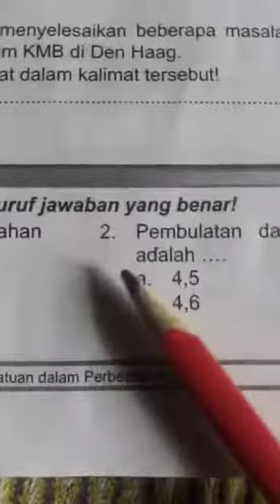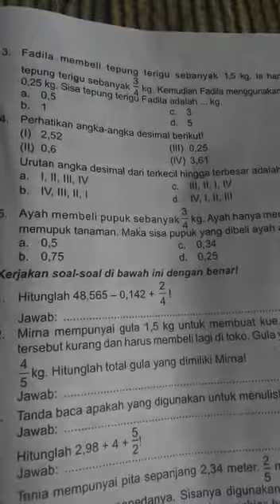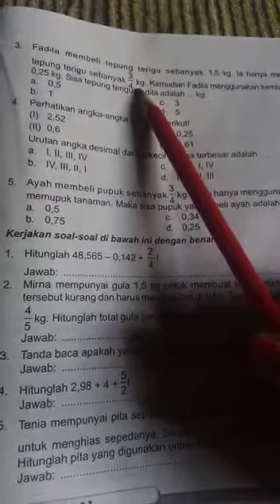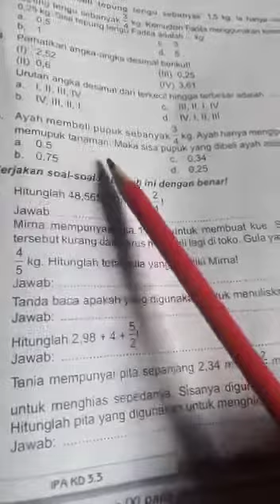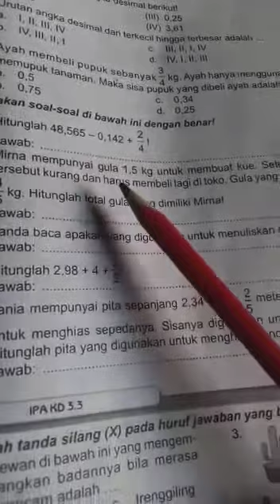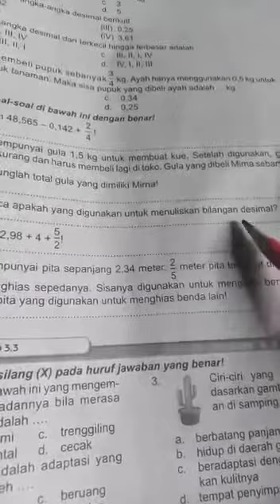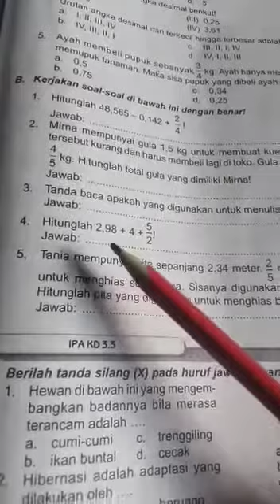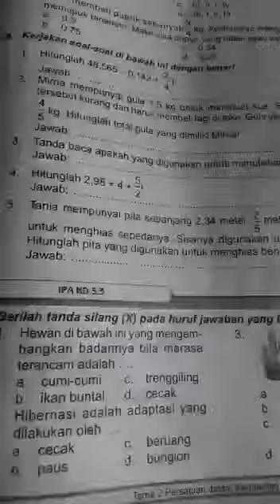745 (Bu Wati)